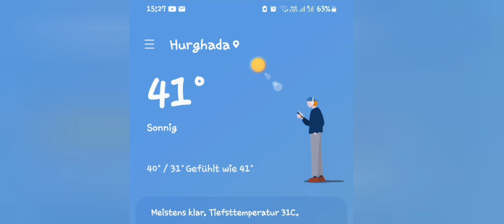9.Tag🇪🇬👨‍👩‍👦☀️Mit dem Motorrad🏍👌📹durch die City@Night🌃_HRGVlog2024